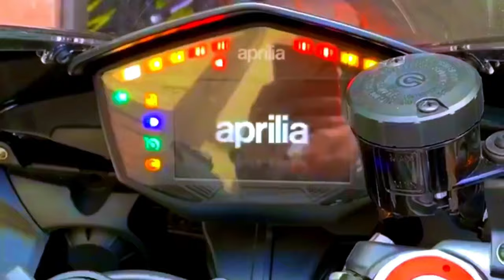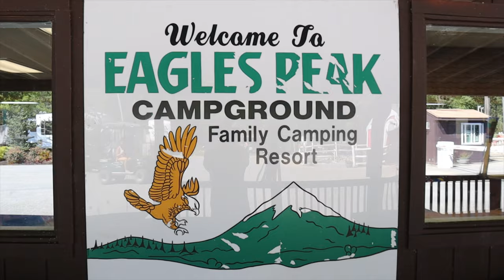⛺️POCONOS ROADTRIP⛺️ ( Milton Castro VLOG 23)